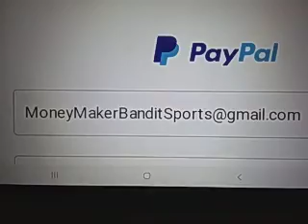Texas Southern vs Jackson State vs Prediction Late Night Special 2/15/2021 College Basketball